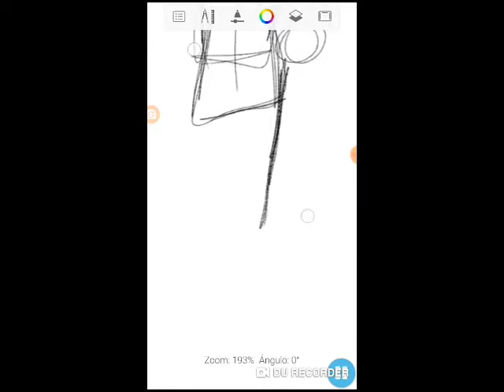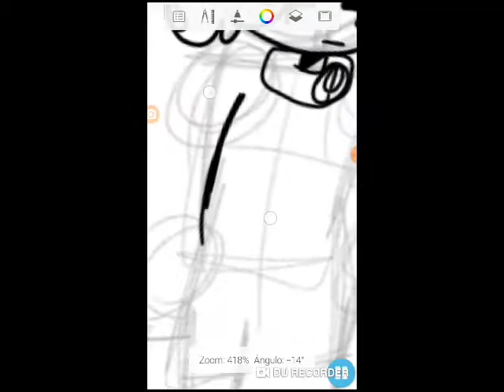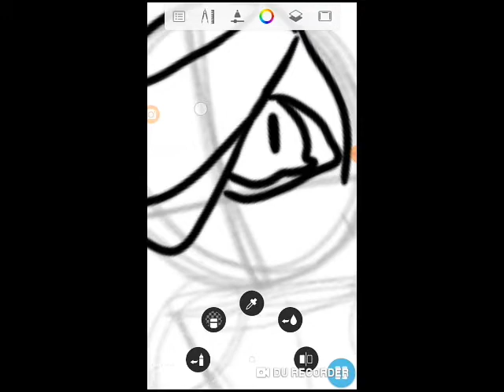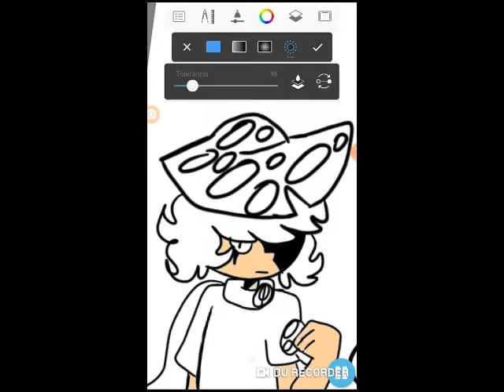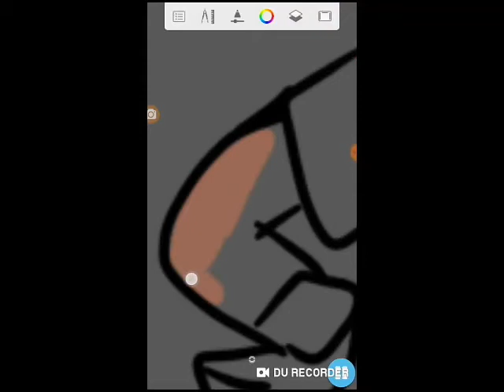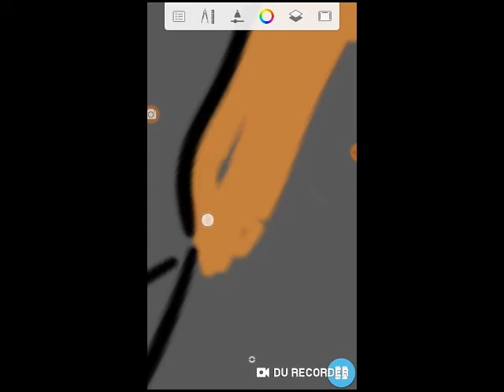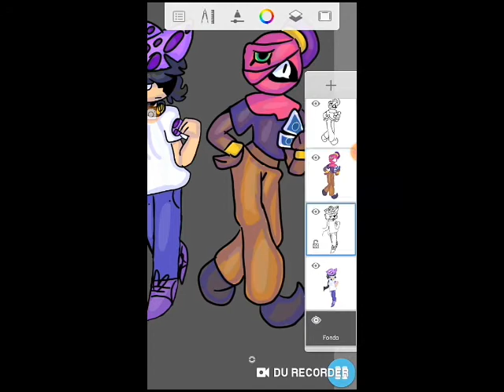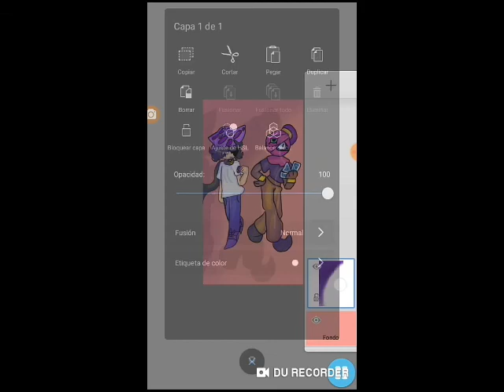Speddraw~nightcap and tara [ pvz heroes x brawls stars ]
Hi... queria hacer este dibujo y...queria decir que me guto la idea mia de dibujar a nightcap con tara de brawls starts...

Songs :
Colio- gangters paradice
Love me love me love me
Friends- anne marie
Avici-wake me up

App flowing:
Amino: comote argentino
Whattpad: giuliana-uwu
Tumbrl: goffigiuliana33/goffigiuliana330w0

Made draw in : autoskect

Editg: video maker & screen recorder